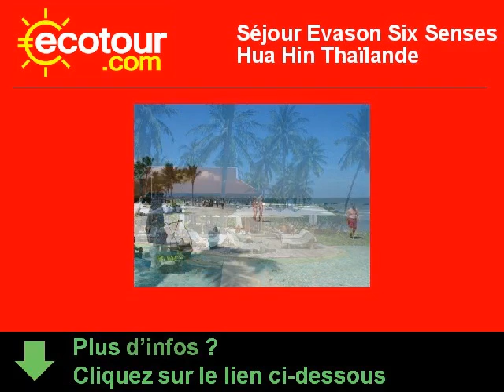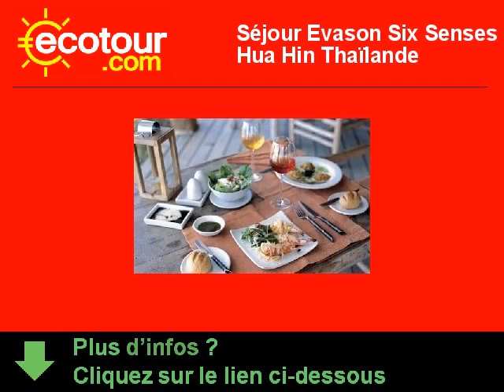Evason Six Senses Hua Hin - Séjour - Thaïlande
Séjour Evason Six Senses Hua Hin : Réservez votre voyage (Evason Six Senses Hua Hin) au meilleur prix avec l'agence de voyage Ecotour.com. &#13;
Photos, vidéos, infos pratiques, dernier avis. &#13;
Inédit : Echangez avec les autres clients de cette offre de voyage.&#13;
Ecotour propose des multitudes de séjours pas chers à destination de Thaïlande, découvrez l'intégralité de nos offres Evason Six Senses Hua Hin sur Ecotour.com&#13;
(Voyage Thaïlande, Dernières minutes Thaïlande, Evason Six Senses Hua Hin, location de vacances Thaïlande)